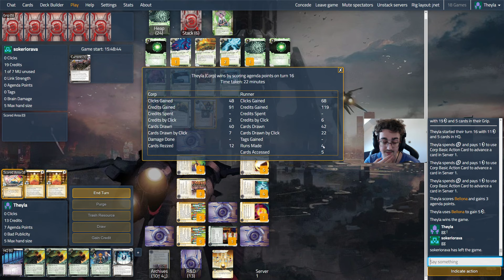Android: Netrunner - Random Battle #204 GameNet Tracers VS Kit R&D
On retente le deck GameNet avec comme adversaire un deck Kit axé R&D !